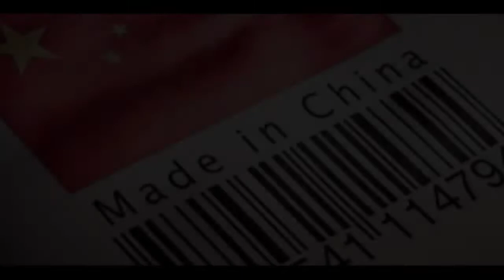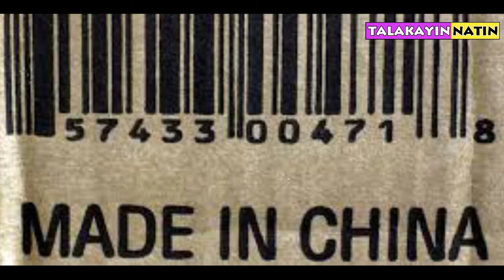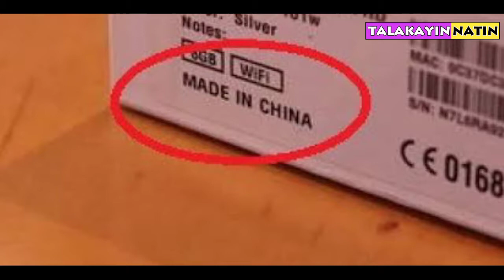Bakit Halos Lahat ay Made in China? | Why is Everything Made in China?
Ang TALAKAYIN NATIN ay tumatalakay ng mga toplist, misteryo, agham, biograpiya, kalikasan o lugar, pangyayari, kasaysayan at marami pang iba. Hindi man ako kagalingan sa paggawa ng content ay sisikapin kung mapaayos ito. Maging bukas ako sa lahat ng inyo mga suhestyon para mapaganda ang aking content.

Hindi hangad ng channel na ito na sirain o dungisan ang kahit sinuman. Ang nais lang po ng channel na ito ay magdagdag ng kaalaman. Ang lahat ng mga impormasyon, larawan, video clips at iba ay nakuha lamang sa internet.

RELATED CHANNEL
Asiong Daldal Stories
TaraTV Facts
DMS TV
Historyador
Tito ChaoTV Facts
Marvelous Facts
Ask Teacher Popong
Kaalaman
Archlight Media
Tinagalog
ClarkTV Facts
Alamin Mo
LeonMata Tibi
Tinig PH
Bulalord
Gazebo
Madam Info
Kwentong Tagalog
Alam Mo Ba
IsportsZone
3B Hoops
Win YT
Ijuan TV
Mr Pantas
moobly TV
Terong Explained
Maki Trip
Bagong Kaalaman

Related Topic
bakit Halos Lahat ay Gawa ng mga Chinese
Chinese Product
Produkto ng mga Tsino
Why China Is "The World's Factory"